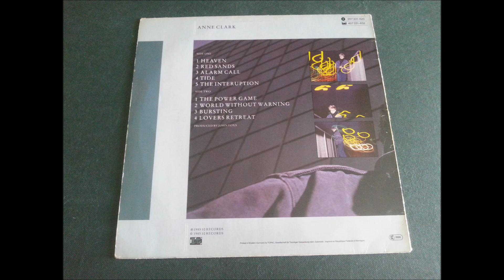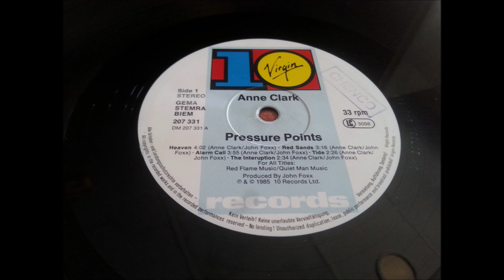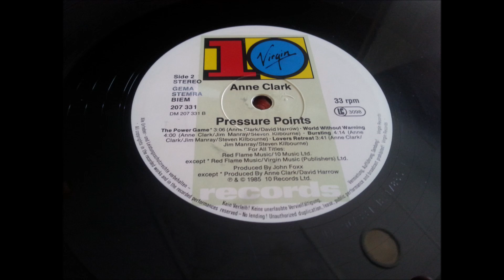ANNE CLARK.''PRESSURE POINTS.''.(THE POWER GAME.)(12'' LP.)(1985.)